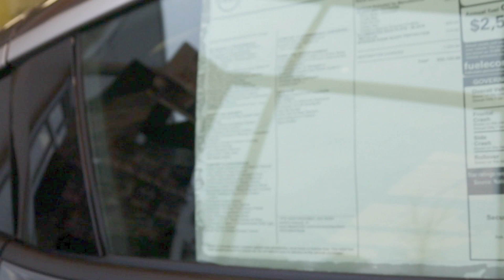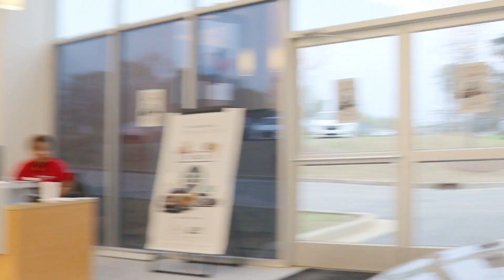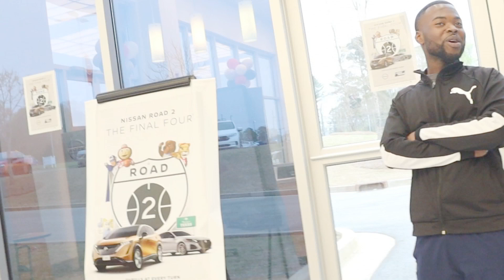TAKING DELIVERY OF MY LIGHTNING MCQUEEN G37 *NO MORE ISSUSES 😎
Finally got my car back from Nissan with no issuses it really feels like i got a new car! Special thanks to the dealership for figuring everthing out an being patience  because it need alot if TLC

I’m G1GB Nigel I have been a full time content creator for about 3 yrs. It’s been a long journey learning an experimenting new ways to perfect my craft an bring better content to all my platforms 🎥

“G1GB” is short for God first God bless 🙏🏾an it’s a hashtag i started to use everyday in my daily routine an eventually turned into a name I started going by so I decided to turn it into my brand an make it official 🕊️

I Love an appreciate all my new subscribers y’all turn your 🔔on to know when a new video drops!

Here what your going to see on my channel 👇🏾

▪️Cars builds ⚙️🔧
▪️Car Shows 🏎️🎟️
▪️Viral car videos 🤯
▪️Custom Art 🎨🖍️
▪️Reaction videos 🎙️
▪️Bike Life videos 🏍️
▪️Basketball videos 🏀